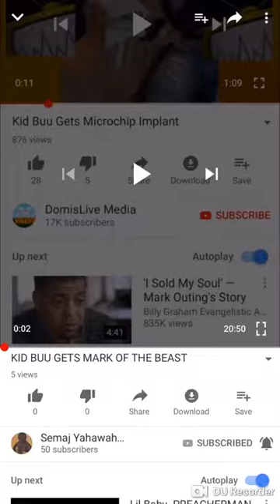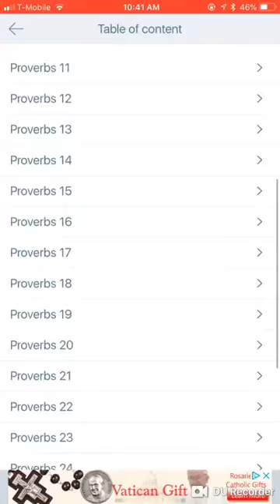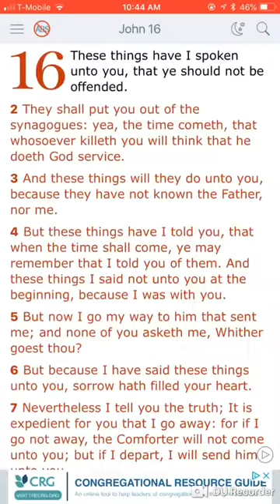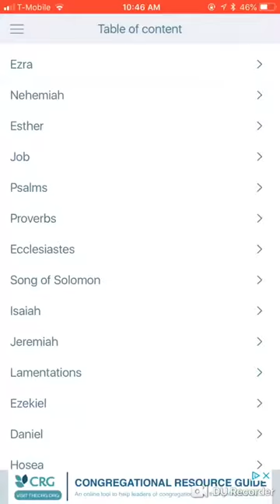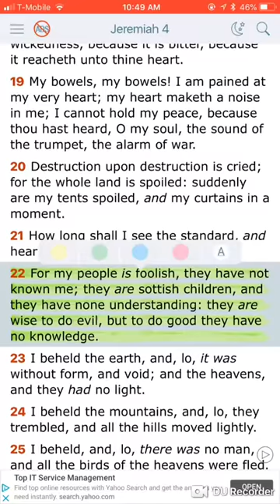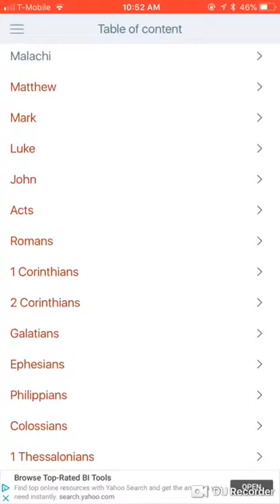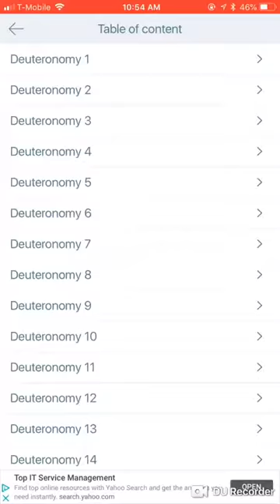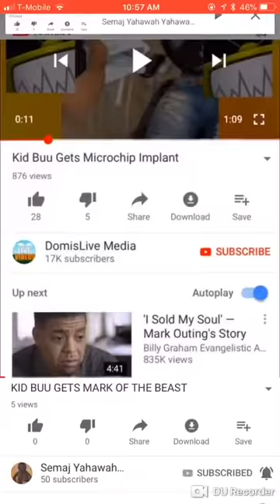2/3rds Club: FIRST ROUND DRAFT PICKS